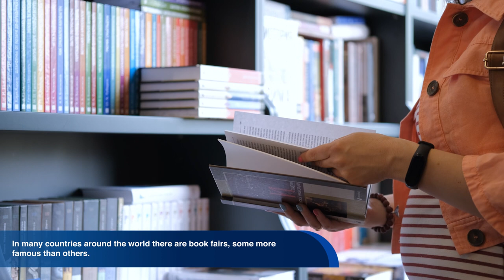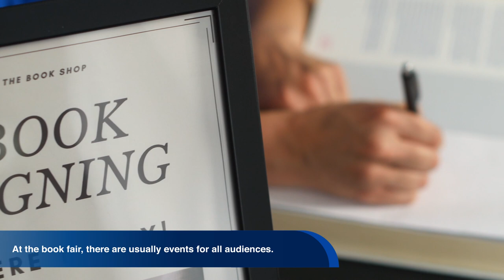English World Documentary : Book Fairs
Have you been to a Book Fair? How was it like? In many countries around the world there are book fairs both large and small in scale. Some, perhaps more famous than others but all focusing on books, their authors and creations.